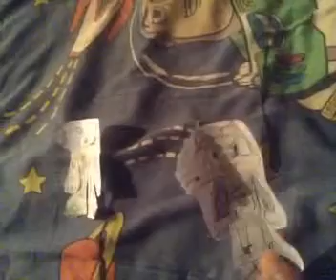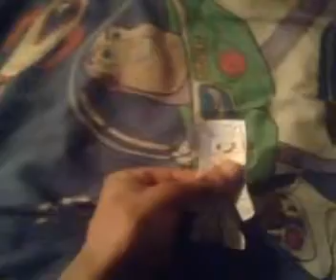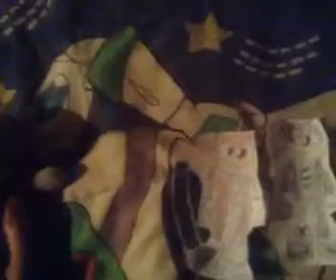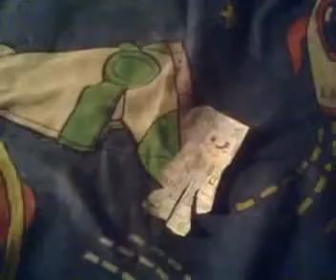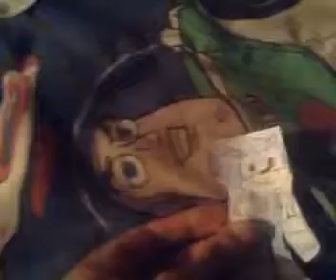The Ohana King Part 10: Stampede/ Wade's Fate